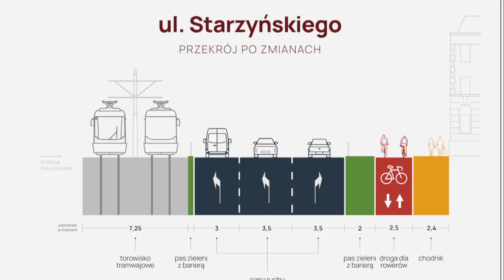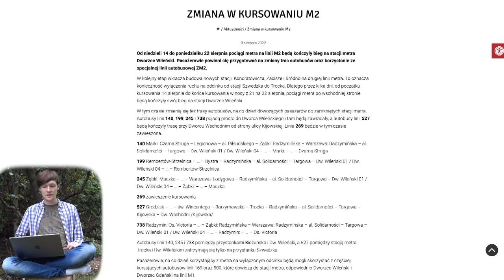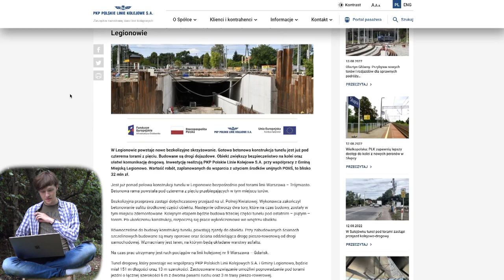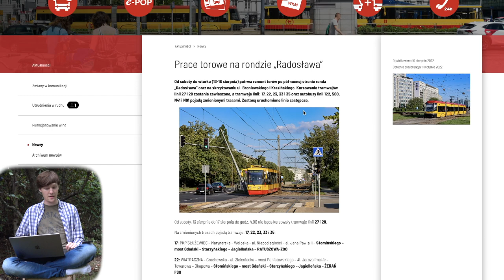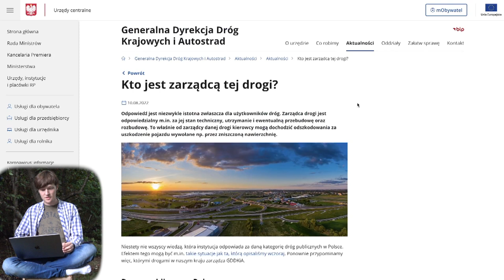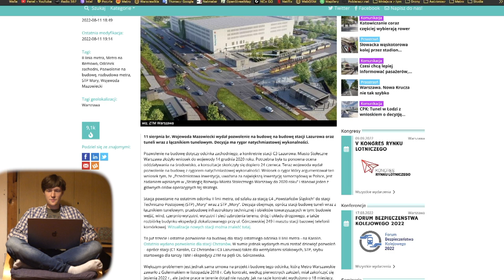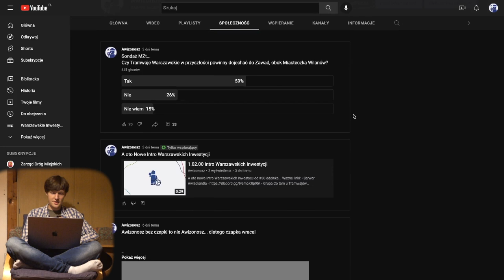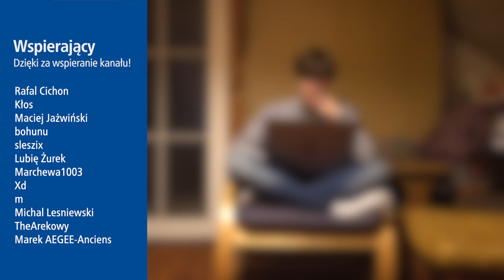#110 Metro tylko do Dworca Wileńskiego, Tramwaje Autonomiczne czy Nowy głos WTP - Mniejsza Z tym...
Ważne linki:
• Kosmiczne Muzeum TVP - TVP wybuduje kosmiczne muzuem!!

Spis Treści
00:00 Wstęp
00:23 Intro
01:01 Awarie Wind
01:36 Metro
02:14 Tramwaje
03:16 Pociągi
05:11 WTP
07:37 ZDM
09:35 Inne informacje
13:59 Sondaże MZt
14:56 Zakończenie
16:04 Outro